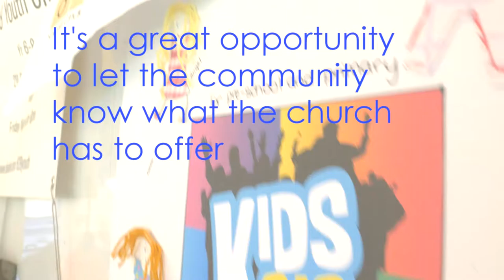WAC Country Fair 2015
Wollondilly Anglican College Country Fair 2015. A short video highlighting the presence of Wollondilly Anglican Community Church at the fair.